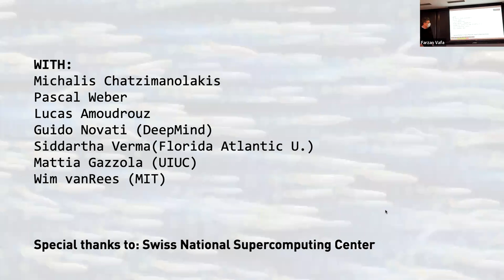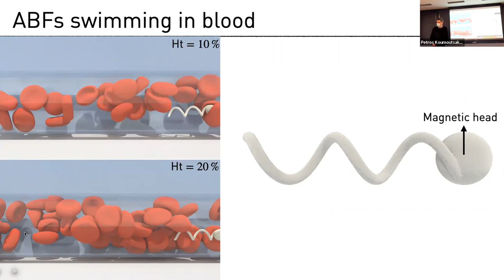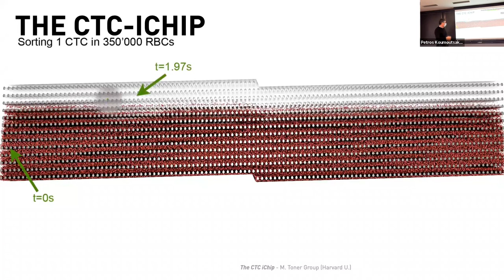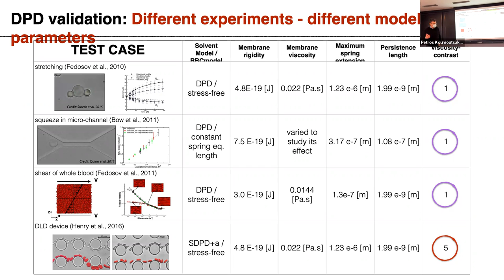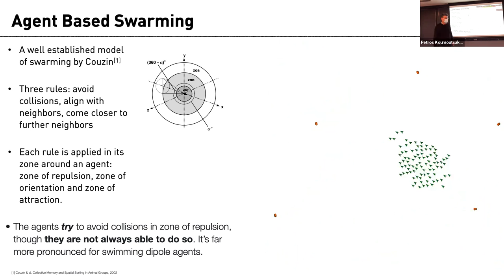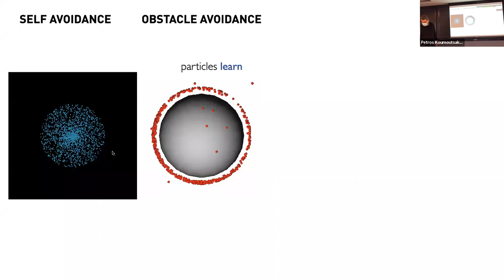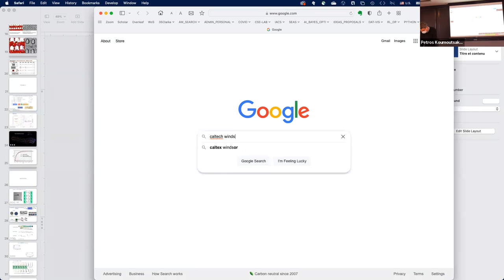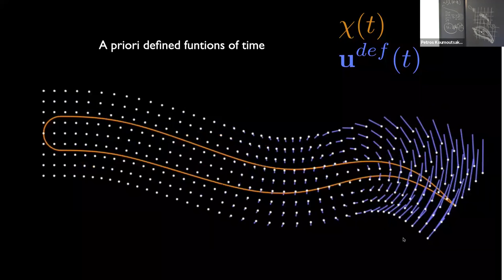Petros Koumoutsakos | Learning to School in the presence of hydrodynamic interactions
1/27/2022 Active Matter Seminar

Speaker: Petros Koumoutsakos, Harvard

Title: Learning to School in the presence of hydrodynamic interactions

Abstract: Fluids pervade complex systems, ranging from fish schools, to bacterial colonies and nanoparticles in drug delivery. Despite its importance, little is known about the role of fluid mechanics in such applications. Is schooling the result of vortex dynamics synthesized by individual fish wakes or the result of behavioral traits? Is fish schooling energetically favorable?  I will present multifidelity computational studies of collective swimming in 2D and 3D flows. Our studies demonstrate that classical models of collective swimming (like the Reynolds model) fail to maintain coherence in the presence of long-range hydrodynamic interactions. We demonstrate in turn that collective swimming can be achieved through reinforcement learning. We extend these studies to 2D and 3D viscous flows governed by the Navier Stokes equations. We examine various hydrodynamic benefits with a progressive increase of the school size and demonstrate the importance of controlling the vorticity field generated by up to 300 synchronized swimmers.